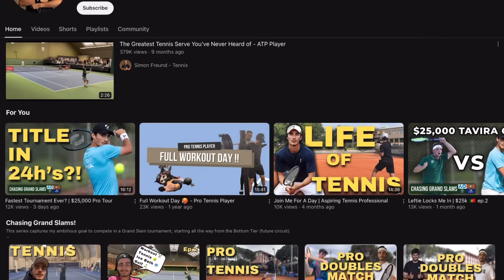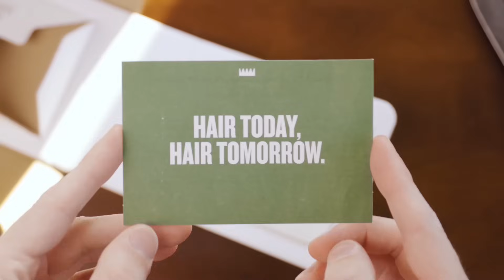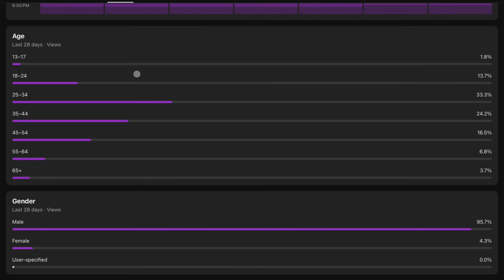I Played A Practice Set Against @Simon.Freund - Can I Beat Him?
The collaboration many of you have been waiting for. Can I beat @Simon.Freund ?? Let’s find out.

ABOUT MY TENNIS HQ
We reveal pro tennis tips that help amateur players quickly win more. Our how-to videos cover all essential parts of tennis: forehands, backhands, serves, volleys, singles strategy, doubles tactics, and more.